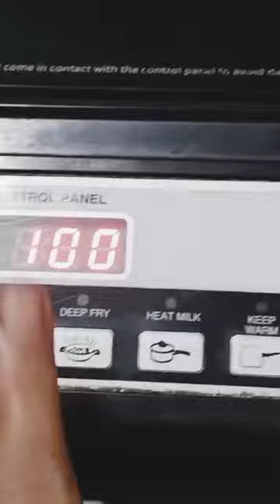is tarike se noodles banayege to maza aa jaiga❤❤❤🙏🏼🙏🏼❤